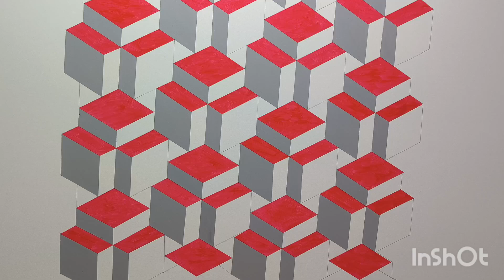ایده ای شیک و دیزاین طرح سه بعدی با رنگ قرمز